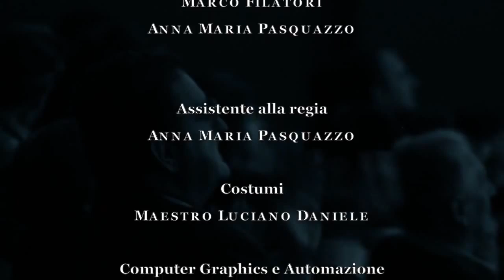Cyrano de Bergerac - Trailer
Produzione Teatro del Battito, Nuovo Teatro Ariberto, Milano
Regia di Marco Filatori
con: Mirko Lanfredini, Silvia Ripamonti, Annamaria Pasquazzo, Marco Filatori, Mauro Negri, Andrea Sbracia, Tommaso Pusan Pagliarini.